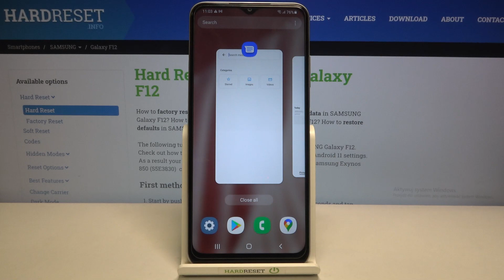How to Deactivate Background Apps on SAMSUNG Galaxy F12 – Disable Running Apps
Learn more info about SAMSUNG Galaxy F12:
Are you looking for a method to close background apps on SAMSUNG Galaxy F12? Wondering how to turn off running apps on SAMSUNG Galaxy F12? Check out the presented instructions, where we show you how to successfully close unused apps in SAMSUNG Galaxy F12. If you would like to learn how to turn off running apps in your Samsung device, stay with us to learn how to speed up SAMSUNG Galaxy F12 by closing running apps on the background. Let’s follow the whole instructions and switch off apps in SAMSUNG Galaxy F12 easily. Let’s follow our steps and get the solution to release some memory in the presented model of Samsung device. Visit our HardReset.info YT channel and discover many useful tutorials for SAMSUNG Galaxy F12.

How to turn off running apps in SAMSUNG Galaxy F12? How to switch off apps in SAMSUNG Galaxy F12? How to deactivate apps in SAMSUNG Galaxy F12? How to turn off applications in SAMSUNG Galaxy F12? How to turn off applications in SAMSUNG Galaxy F12? How to speed up SAMSUNG Galaxy F12? How to release memory in SAMSUNG Galaxy F12?